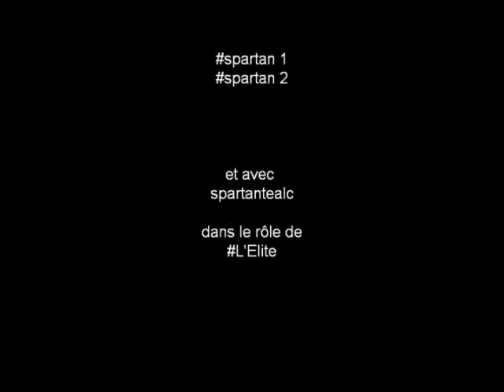Guerre de Race !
Un Elite versus Spartans banal au milieu de toute cette bottes de foin de Machinima et de morts qui gisent sur le net !

Halo Halo 3 spartan élite vs  Bungie guerre combat